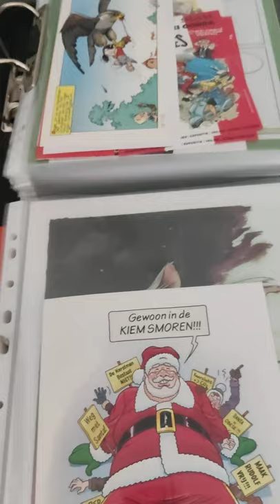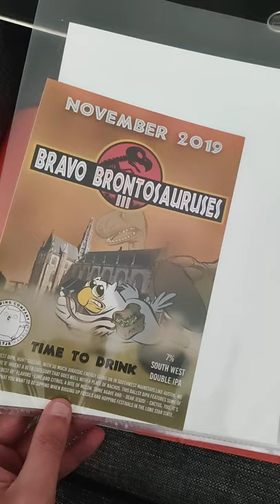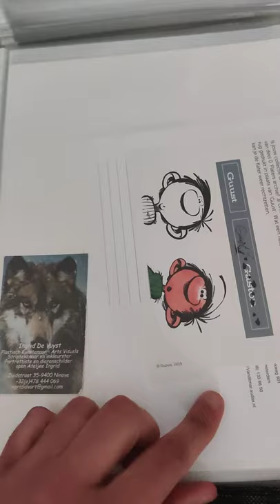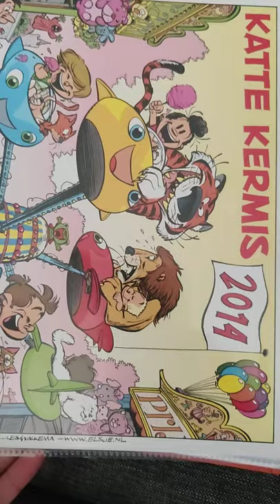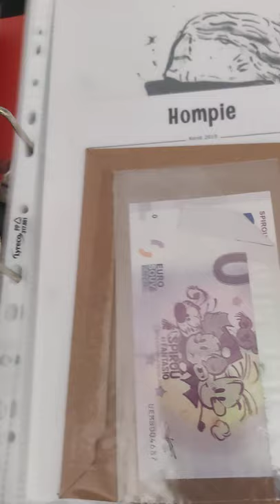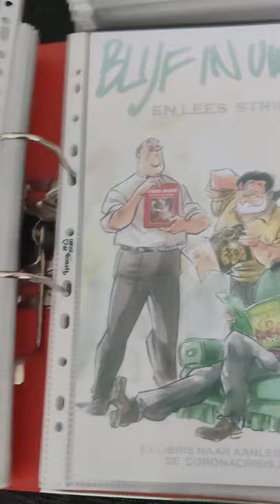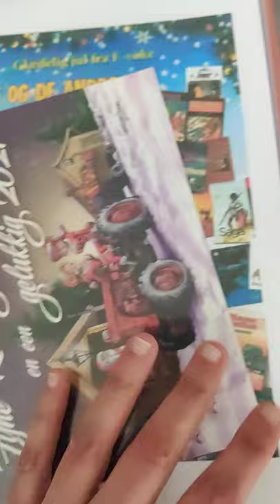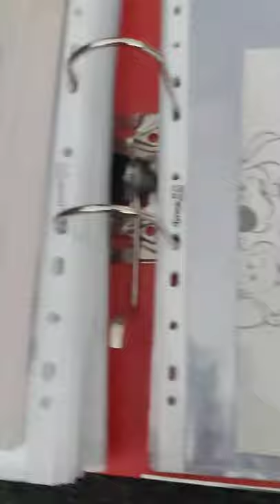vlogweek dag 6 stripmap